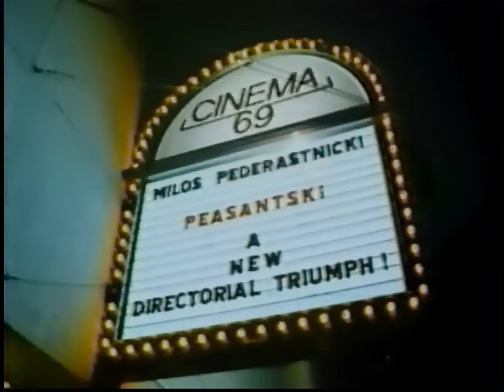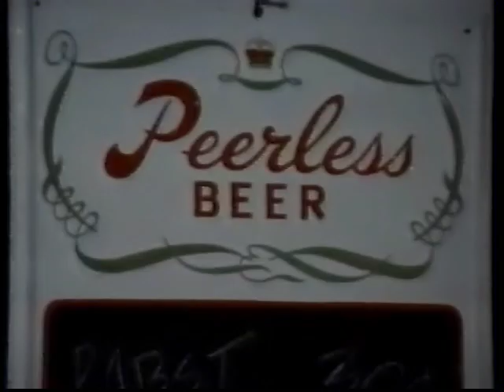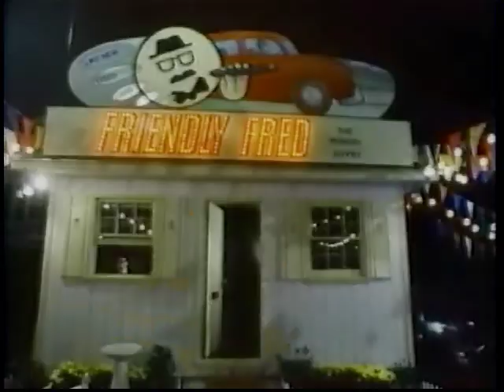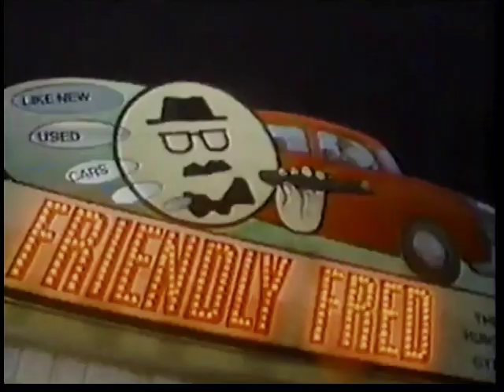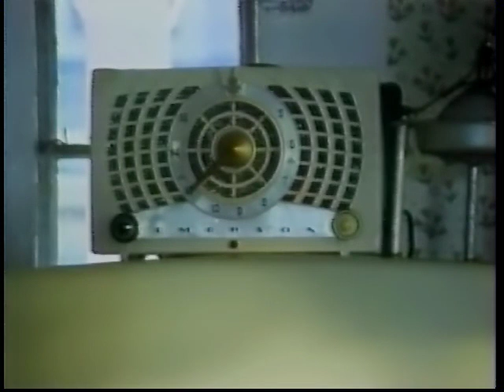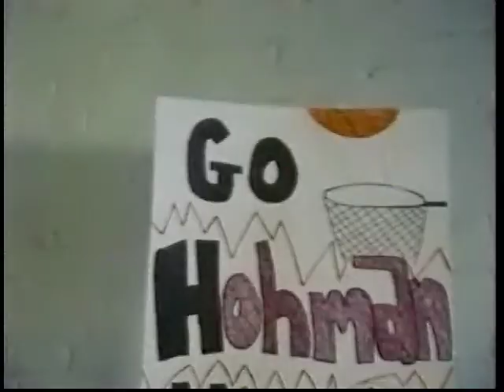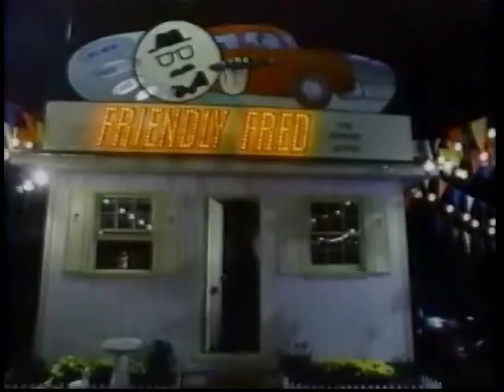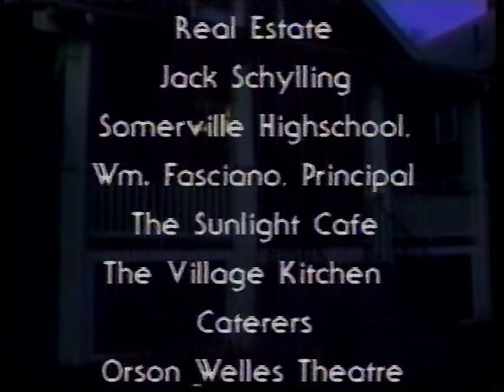The Star-Crossed Romance of Josephine Cosnowski 1985 ( Jean Shepherd )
Jean Shepherd narrates his story of alter ego, Ralph Parker's, infatuation with an exotic, Polish neighbor girl, Josephine Cosnowski.. The old man has his eye on a used Buick, and Randy has to portray a turkey in a school holiday pageant. This rarely seen giving offering from Jean Shepherd, set during Thanksgiving, was made for the PBS series, American Playhouse. It originally aired in February 1985. The transfer to DVD was made from my first generation SLP recorded VHS tape to a consumer grade DVD recorder..
My thanks and appreciation to J. Clement for his artful restoration and repair of this significant program. Also for the encoding of the mp4 file, optimized for Youtube in January and February of 2013.This encode replaces all previous versions. (fe)